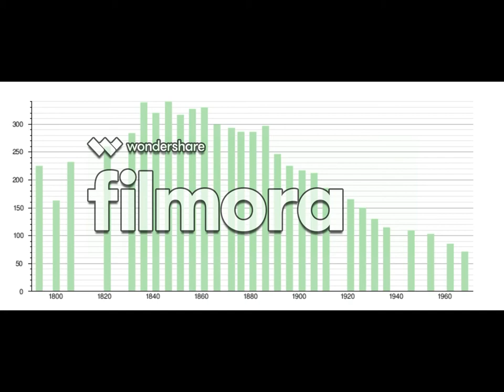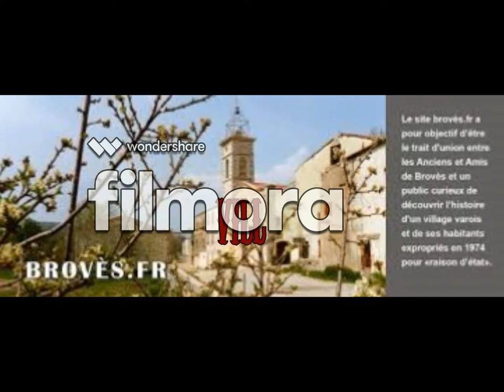Brovés la ville prise par une armée militaire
Déjà désoler pour le gros plan de montage.

alors pour commencés voilas l'histoire d'une ville en France abandonnée et oublier, prise par l'armée de Canjuers.
j’espère quelle vous plaira si c'est le cas nécessiter a me le faire savoir en laissant un pouce bleu et/ou un commentaire voilas merci.